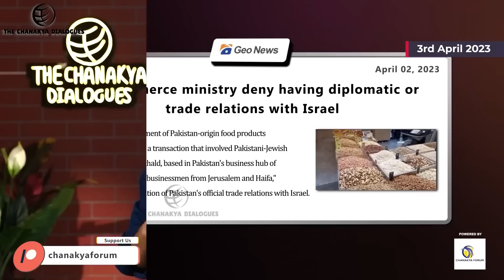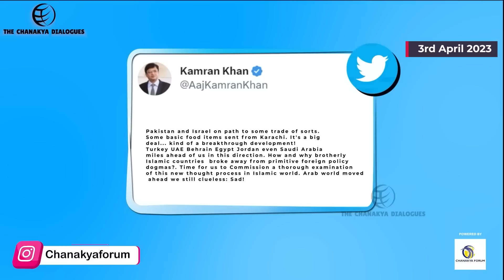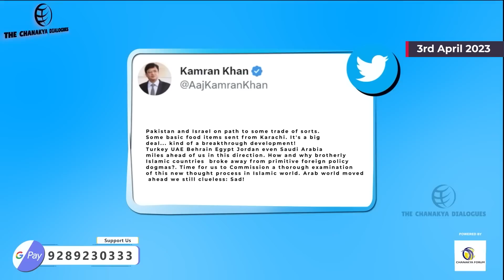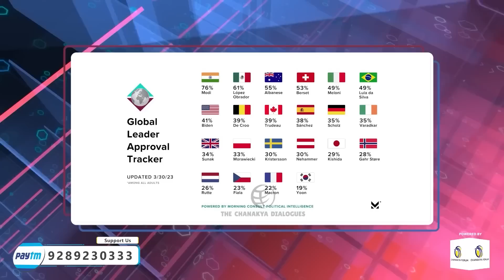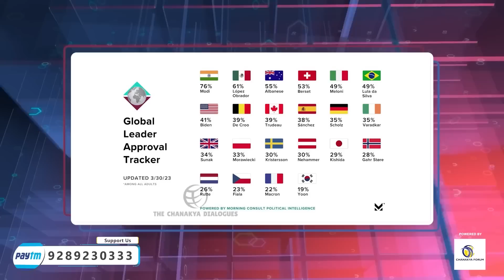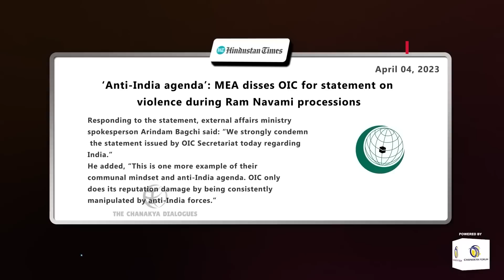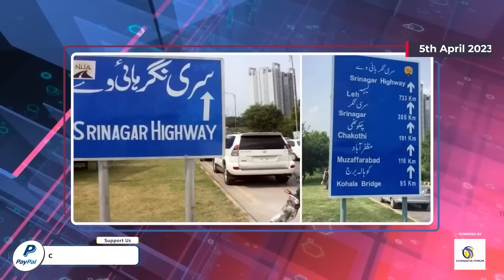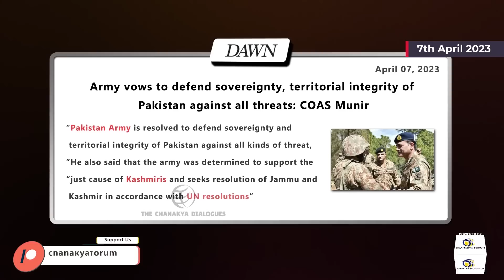BEST OF THE WEEK | SATURDAY SPECIAL | THE CHANAKYA DIALOGUES with Major Gaurav Arya